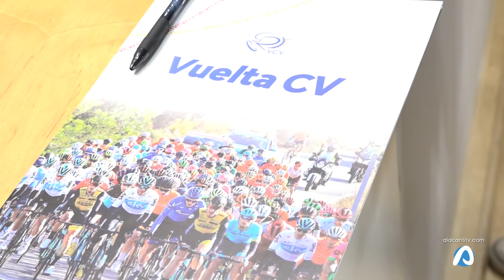Alicante será protagonista en la Volta a la Comunitat 2022